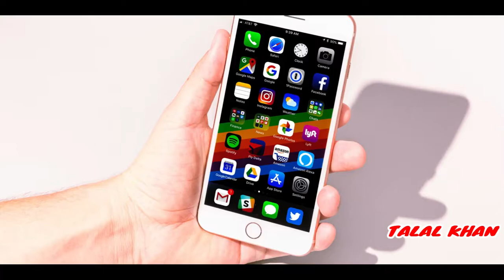KHAN SHOUQI NEW SONG 2018BY TALAL KHAN 03003838728